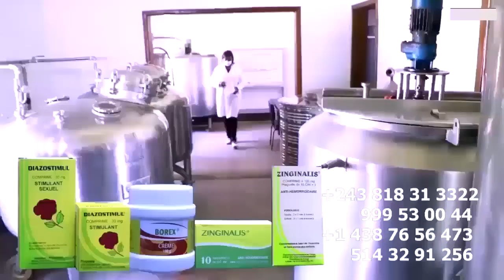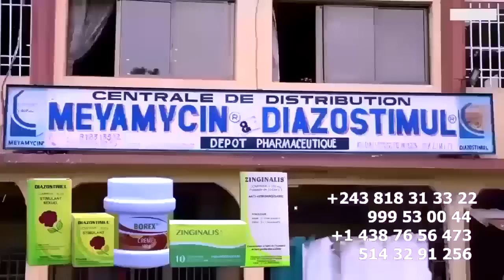FERRE GOLA Contrat Validé: VIVENDI Porté Plainte Contre STAFF De FALLY IPUPA Pour DIFFAMATION + GIMS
FERRE GOLA VIVENDI Porté Plainte Contre STAFF De FALLY IPUPA Pour DIFFAMATION Affaire Contrat Et Affaire MAITRE GIMS Préfère De COLABORE Avec FERRE GOLA